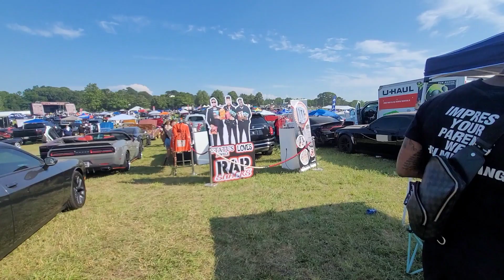Rick Ross Carshow 2023 | Meek Mill & Gucci Mane Perform | Turkey Leg Hut | 713 Motoring Got The 🔑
I know I'm getting copyrighted but I had to do it for the culture. Best show ever and the Rick Ross Carshow keeps getting better. I posting everything.